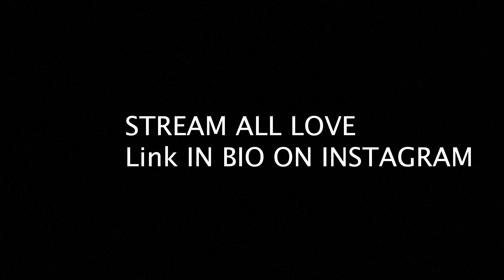I CAUGHT A BODY IN LA FITNESS (Mic'ed Up)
Cameraman Link ⤵️

Go sign up for Link Me , Send a Screenshot So I kno it’s You!